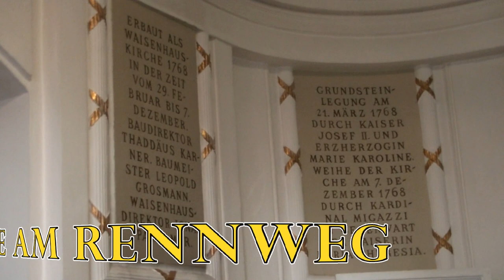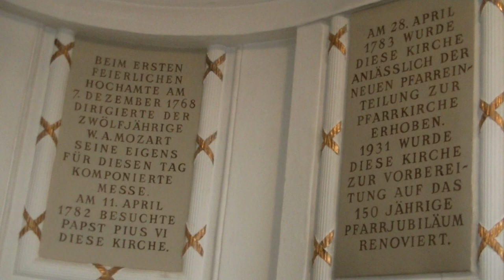Der kleine Stadtstreicher 58: Die "Waisenhauskirche"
Diese zu Unrecht „weniger bekannte“ Kirche im Wiener Bezirk Landstraße ist sowohl von der Innenausstattung als auch von der Geschichte her ein sehr interessantes Bauwerk. Und sie verfügt über eine der wenigen Osterkrippen in Wien!